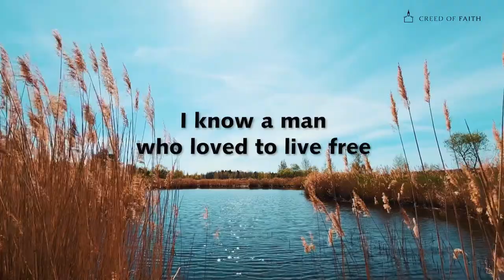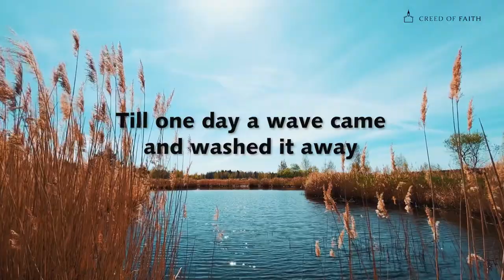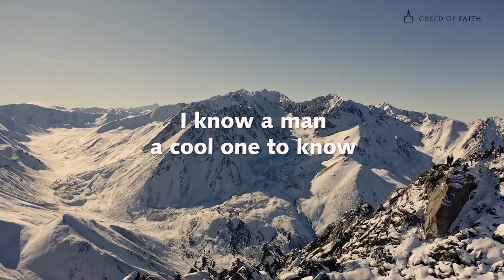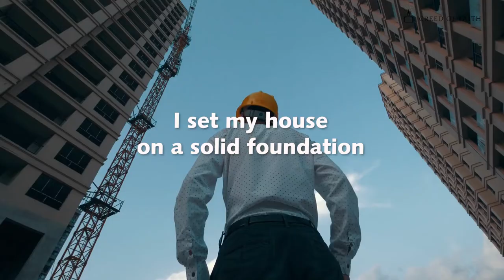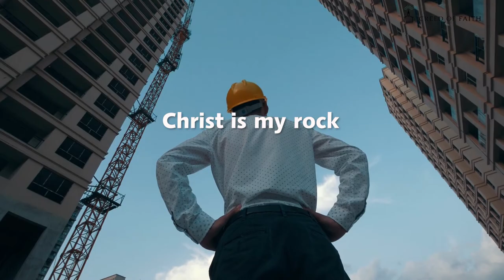Christ is my Rock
Christ is my Rock, my Refuge, my Stronghold, Firm as the tree's root that clutches the land.
He who has faith builds without worry, Not like the man who builds upon sand.
I set my house on a solid foundation: Christ is my rock, The root of my soul's recreation.

I know a man who loved to live free. He pitched his tent by the side of the sea.
It stood near the surf and Was washed by the spray.
Till one day a wave came and washed it away.

I know a man who loved to live high. He built his castle near up to the sky.
Through summer and spring it stood pretty well.
When winter winds whistled it toppled and fell.

I know a man. a cool one to know. He built his house out of ice and of snow.
In chill isolation his night work was done.
But it melted away with the warm morning sun.

I know a man who built out of straw.
The flimsiest fellow that I ever saw. One day a spark set it to flame.
And nothing was left to remember his name.